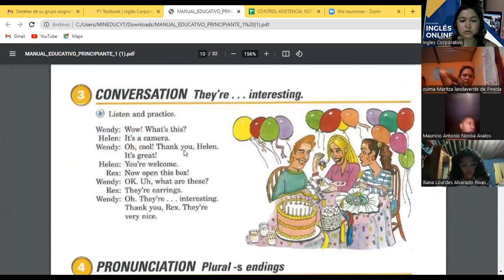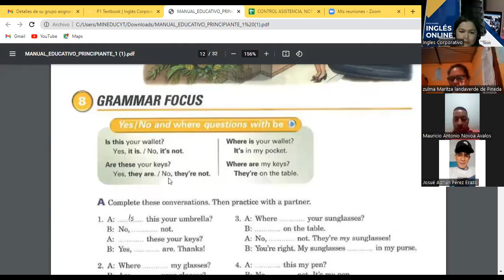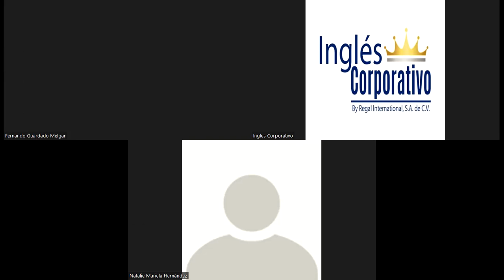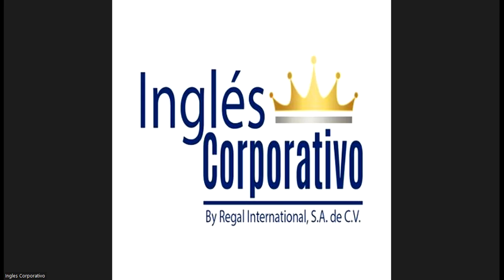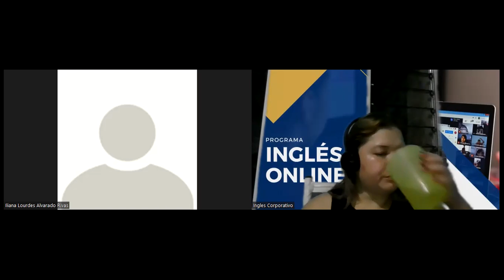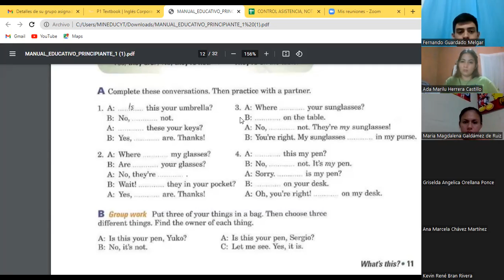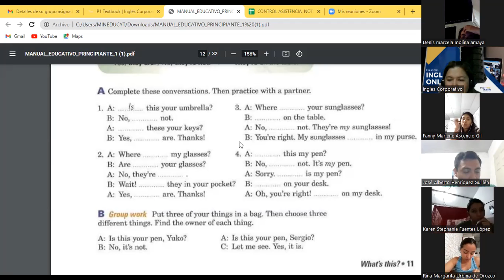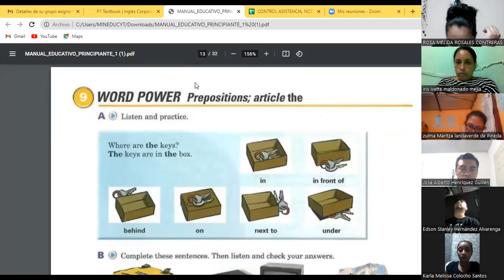Ingles Corporativo-Day 8 Verb Be Answers P1 9-10